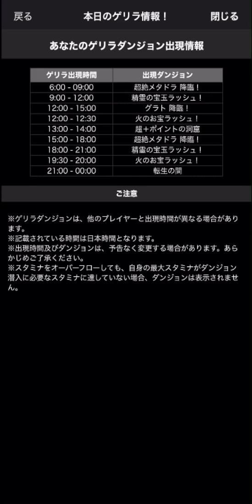新ゲリラの仕様が最悪だった件について本音で話します。【パズドラ】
編集ミスで再アップロードです！すみません！

今回は個人的な感情ダダ漏れです
いつもは客観的に話すようにはしてるんですが、
今回の動画ではマジで自分の言いたいことだけを本音で話してます
11日に1回しかゲリラ周回できないのは流石におかしいし
時間噛み合わなかったら22日に1回
それも噛み合わなかったら1ヶ月に1回って仕様が正しいとは思えない
ゲリラスケジュールの仕様が変わることを祈ってます